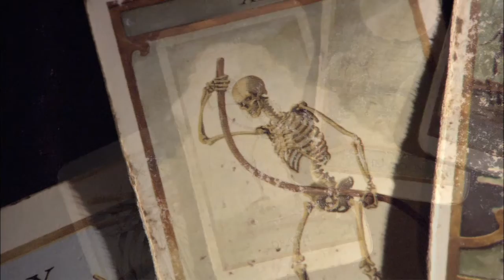Paranormální kriminalisté I. (každý den v 19:05 na CS MYSTERY)